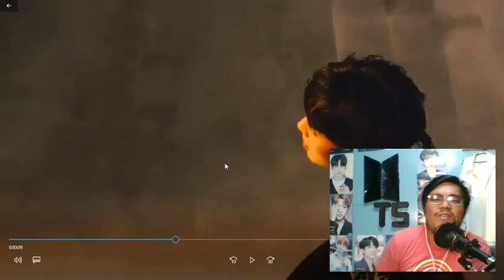MONSTA X 몬스타엑스 'FOLLOW' TEASER REACTION VIDEO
ANNYEONG FRIENDS! Today I'll be sharing to you my reaction video of MONSTA X 몬스타엑스 'FOLLOW' TEASER.  Feel free to watch this reaction video and let me know what you think of it.

I am looking forward that you will enjoy my reaction video of MONSTA X 몬스타엑스 'FOLLOW' TEASER.